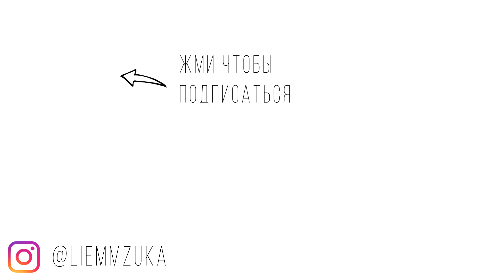Одежда на лето плюссайз. Zara, XLady PLUS SIZE | Где покупать одежду для полных девушек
00:00 примерка
03:00 заставка
03:05 приветствие
04:06 магазин xlady
05:24 удлиненное худи
06:55 винное платье
08:28 магазин zara
09:42 синее платье-ребашка
11:35 бежевые брюки
12:57 футболка в полоску
14:16 укороченная рубашка
15:48 белый сарафан
17:24 розовая рубашка
19:09 концовка

Мои параметры:
Рост 172 см, ОГ 121 см, ОТ 101 см, ОБ 128 см
Не забывайте подписываться и тогда мы всегда будем на связи ;)

Интересные плейлисты:
🎥1. Начинающему блогеру и не только. Техническая сторона. Как снимать ВИДЕО
🎬6. Покупки с Китайских сайтов: Aliexpress, BuyinCoins, Banggood и др.
🎥7. Юмор, CHALLENGE, Галина Федоровна
🎬8. Ремонт своими руками в хрущвке
Моя камера: Canon 70D
Мои объектив: Canon EF-S 18-135mm f/3.5-5.6 IS STM
Звук: Микрофон Audio-technica ATR3350, Boya BY-M1
Монтаж: Vegas Pro 16